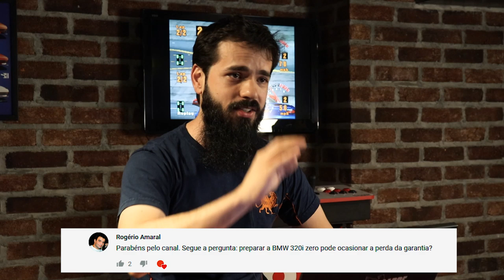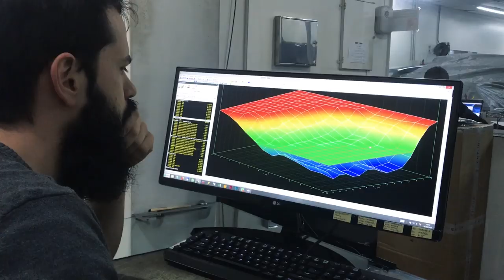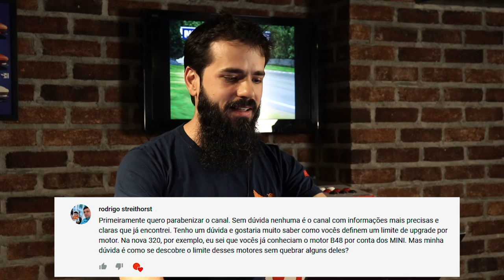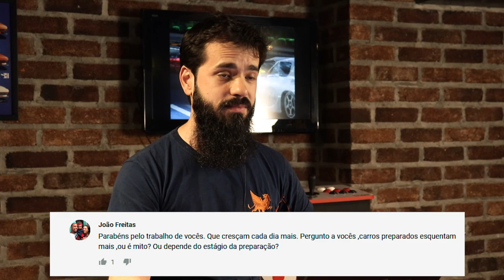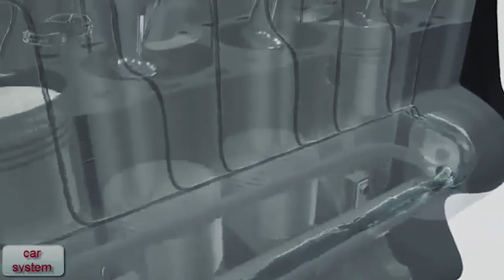Respondendo os inscritos - ESPECIAL 10K INSCRITOS PARTE 3